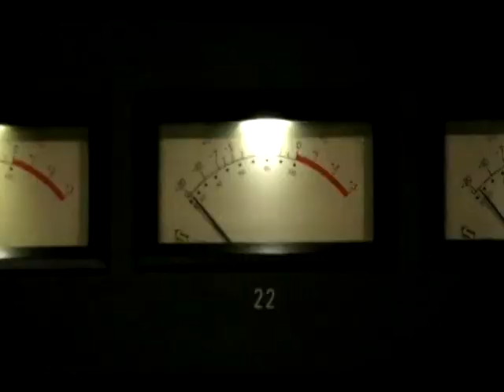Introducing Mikey Wax | Constant Motion Now On iTunes!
Touring With American Idol's Elliott Yamin This September.  Tour dates below:
Wed Sep 7 - Lincolnshire, IL - Viper Alley (W/ Elliott Yamin)
Thu Sep 8 - Akron, OH - Musica (W Elliott Yamin)
Mon Sep 12 - Pittsburgh, PA - Hard Rock Cafe (W Elliott Yamin)
Tue Sep 13 - NYC - Mercury Lounge (W Elliott Yamin)
Wed Sep 14 - Alexandria, VA - Birchmere (W Elliott Yamin)
Fri Sep 16 - Sellersville, PA - Sellersville Theatre (W Elliott Yamin)
Sat Sep 17 - Norfolk, CT - Infinity Hall (W Elliott Yamin)
Tue Sep 20 - Virginia Beach, VA - Jewish Mother (W Elliott Yamin)
Thu Sep 22 - Knoxville, TN - The Square (W Elliott Yamin)
Fri Sep 23 - Nashville, TN - Third & Lindsley (W Elliott Yamin)
Sun Sep 25 - Atlanta, GA - Smith's Olde Bar (W Elliott Yamin)
Tue Sep 27 - Little Rock, AR - Juanitas (W Elliott Yamin)